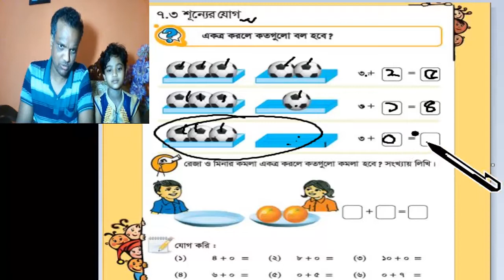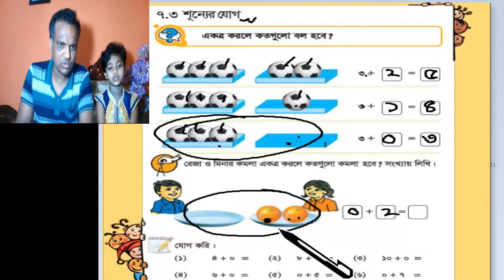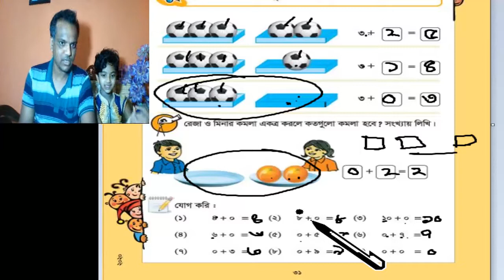Class one math chapter 7 | যোগের ধারণা পর্ব 3 ।। ১ম শ্রেণির গনিত | class 1 math in bengali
Class one math chapter 7 | যোগের ধারণা পর্ব 3 ।। ১ম শ্রেণির গনিত | class 1 math in bengali।।Class One Math
Icon school এর পক্ষ থেকে সবাইকে শুভেচ্ছা। class nine ten and ssc mathematics.. প্রথম শ্রেণী থেকে দশম শ্রেণীর ছাত্রছাত্রীদের জন্য আমাদের বিশেষ আয়োজন আমরা চেষ্টা করেছি লেখাপড়াকে খুবই সহজ ও সরল ভাবে উপস্থাপনা করতে। যারা গণিতকে ভয় পান ও পড়াশুনায় অমনোযোগী তাদের জন্য একটা সুবর্ণ সুযোগ আশা করি, যদি আমাদের Icon school ভিডিও টিউটোরিয়াল আপনি নিয়মিত দেখেন তাহলে আর আপনাকে প্রাইভেট পড়তে হবে না। খুব তারাতারি পরবর্তী ভিডিও পাবেন।

রাদারফোর্ডের পরমাণু মডেল । Raderford model of atom | ssc chemistry chapter 3| part 2 ইলেকট্রন বিন্যাস। ssc chemistry chapter 3। part 4 সুত্রের সাহায্যে বর্গ নির্ণয়ের কৌশল । class seven mathmatics lesson 5.1 part 1 পারমানবিক সংখ্যা | ভর সংখ্যা| আইসোটোপ| isotop atomic number atomic mass পদার্থ বিজ্ঞানের গানিতিক সমস্যা। গতি।। ssc physics mathmatical problem of motion in bangla 2 03. গতির সমীকরণ। equation of motion S.S.C. Geometry in bangla / বৃত্ত সম্পর্কিত উপপাদ্য-২ class nine and ten math video tutorial in bangla নবম শ্রেনীর ত্রিকোণমিতি 9 .1 পর্ব -৬